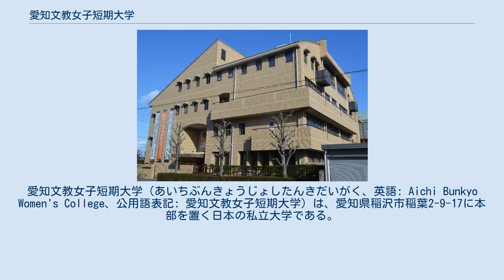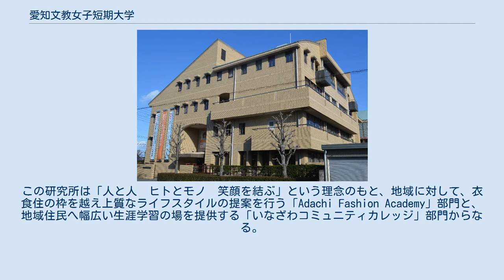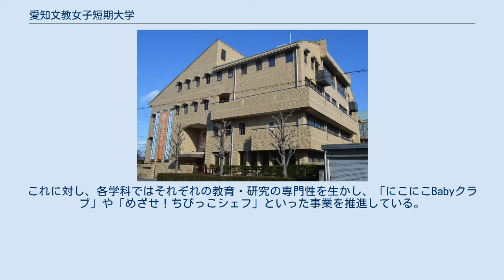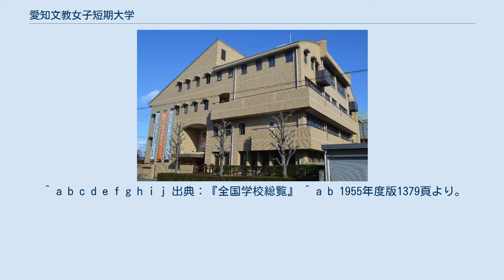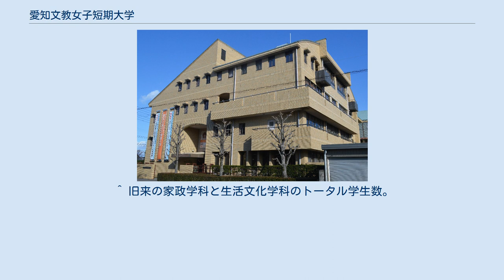愛知文教女子短期大学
介護福祉士養成施設_(短期大学)
日本の栄養教諭養成機関_(短期大学)
愛知文教女子短期大学（あいちぶんきょうじょしたんきだいがく、英語: Aichi Bunkyo Women's College、公用語表記: 愛知文教女子短期大学）は、愛知県稲沢市稲葉2-9-17に本部を置く日本の私立大学である。
1951年に設置された。
 愛知県稲沢市内にある日本の私立短期大学。
学校法人足立学園により1951年に稲沢女子短期大学として設置された。
最大で昼間3学科（2学科と1学科2専攻）と夜間部1学科・昼間交代制1学科からなっていたが、現在は昼間2学科（幼児教育学科第一部・第三部、生活文化学科生活文化専攻・食物栄養専攻）となっている。
 愛知文教女子短期大学における建学の精神は「質実にして知性高く宗教的情操を身につけた真人を育成する」となっている。
教育理念は「正・明・和・信」で「正しく、明るく、和やかで、信じあえる人を育成する」を意味する。
 愛知文教女子短期大学は開学当初からの家政学科つまり生活文化学科が設置されており、生活文化専攻では学生の集大成としてファッションショーが、食物栄養専攻では栄養士養成に力をいれている。
幼児教育学科では、附属幼稚園での教育実習が行われている。
 愛知文教女子短期大学は、足立誾励が女子教育の重要性から「質実有為で宗教的情操を身につけた真人を育成」すべく、当時の稲沢町および地元協力により設立された稲沢高等女学校に始まる。
 仏教思想に基づいた教育が行われている。
 全国の短大でも数少ない第三部が設置されており、通学課程における勤労学生の姿が見受けられる。
 愛知文教女子短期大学の学園祭は毎年11月上旬に行われる。
 愛知文教女子短期大学には「誾恵会」と呼ばれる同窓会組織がある。
 愛知文教女子短期大学には第一寮・第二寮がある。
 2007年（平成19年）4月から「地域貢献推進部」を設け、生涯学習講座や公開講座の実施、地域の方々への学生食堂の開放などの取組をとおして、地域に根ざした短期大学づくりを積極的に進めている。
2012年（平成24年）10月には短期大学内に「足立学園総合研究所」を設立した。
この研究所は「人と人　ヒトとモノ　笑顔を結ぶ」という理念のもと、地域に対して、衣食住の枠を越え上質なライフスタイルの提案を行う「Adachi Fashion Academy」部門と、地域住民へ幅広い生涯学習の場を提供する「いなざわコミュニティカレッジ」部門からなる。
この研究所の事業の一つとして地域ニーズを調査し、必要に応じて大学の知財等を地域住民や各種ステークホルダーへ提供している。
研究所長は地域貢献推進部長が兼任し、短期大学や地域ニーズとのマッチングの効率化、円滑化を図っている。
また、稲沢市との間で、2011年（平成23年）に「災害時における協力体制に関する協定」を締結し、食物アレルギー対応の粉ミルクの備蓄、災害支援員としてのボランティアの派遣等に応えることになった。
さらに、2013年（平成25年）には、子育て支援、生涯学習、食育等7項目からなる「連携に関する包括協定」を締結した。
これに対し、各学科ではそれぞれの教育・研究の専門性を生かし、「にこにこBabyクラブ」や「めざせ！ちびっこシェフ」といった事業を推進している。
教員は専門分野の有識者として、精力的に稲沢市行政運営に参画している。
学生は「稲沢夏まつり」、「稲沢市消費生活展」、「そぶえイチョウ黄葉まつり」などの稲沢市並びに関係団体が主催する各種行事の運営に携わるボランティアとして活動を行っている。
また、足立学園総合研究所を通じて、地域の各種ステークホルダーのニーズを受け、「稲葉宿の夏祭り」などの地域の町おこしイベントの立案・運営・ボランティア派遣などを行っている。
2014年度（平成26年度）・2015年度（平成27年度）には「私立大学等改革総合支援事業（地域発展：タイプ2）」に申請し、選定された。
愛知文教女子短期大学は「地域に根ざし、稲沢市の発展に寄与する大学」たるべく、地域との連携を一層推進する教育機関となっている。
 ^ a b c d e f g h i j 出典：『全国学校総覧』 ^ a b 1955年度版1379頁より。
 ^ 1964年度版...